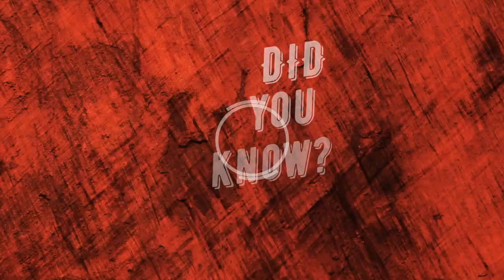How To Do The PLOW Pose | Halasana Yoga For Beginners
How To Do The PLOW Pose, Stretch | Halasana Yoga For Beginners
Doing the plow stretch regularly or halasana pose in yoga terms, is very useful.
The plow stretch opens the neck, shoulders and back. By compressing the abdomen, it massages and tones the digestive organs, which improves detoxification.
Detoxify daily!

👉This will also help with DETOX, just try it!